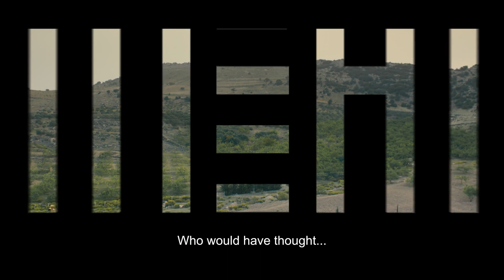Entre figueres | Erige Sehiri | Trailer | D'A 2023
ENTRE FIGUERES
Director: Erige Sehiri
Intèrprets: Fide Fdhili, Feten Fdhili, Ameni Fdhili, Samar Sifi, Leila Ouhebi
Tunisia, 2022